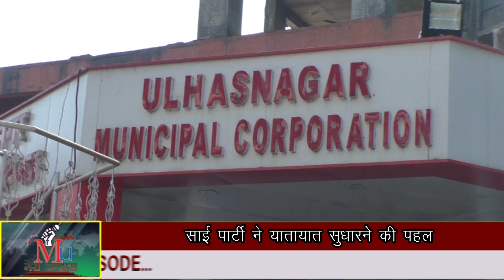-साई पार्टी ने की ट्रैफिक समस्या सुधारने की पहल- Sai Party given guidelines to Traffic & UMC dept.